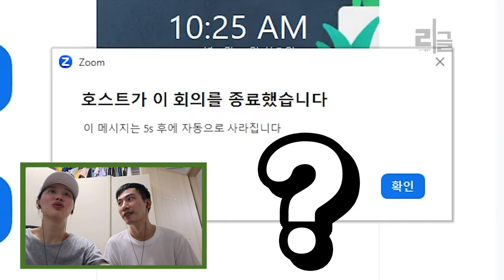육아브이로그 ㅣ 18개월 아기 한복 입히기 난이도 ㅣ 어린이집 추석 한복 패션쇼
추석을 기념하여 어린이집에서 한복 패션쇼 이벤트를 했어요~
리안이와 친구들이 한복패션쇼모델 아기모델 이 됐습니다~ ㅋㅋㅋ
엄빠미소 지으면서 봤어요 ^^ 귀엽게 봐주세요
여러분들 즐거운 추석 연휴 보내세요~~~

[촬영 제작 : 달빛] [편집 : 애린] [출연 : 리안, 애린, 달빛]